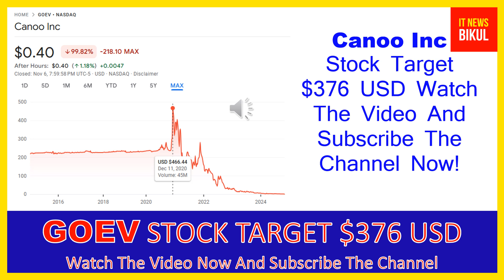GOEV Stock - Canoo Inc Stock Breaking News Today | GOEV Stock Price Prediction | GOEV Stock Target